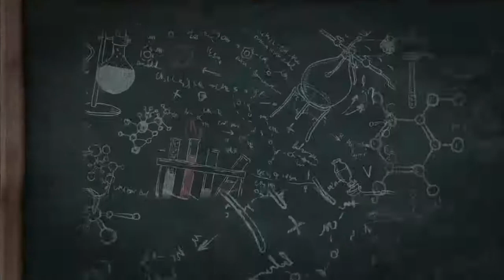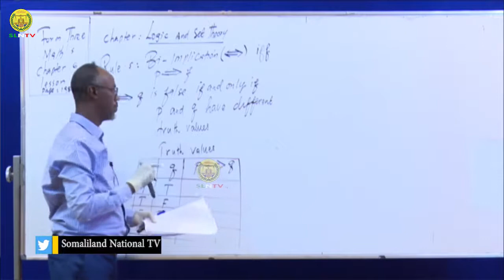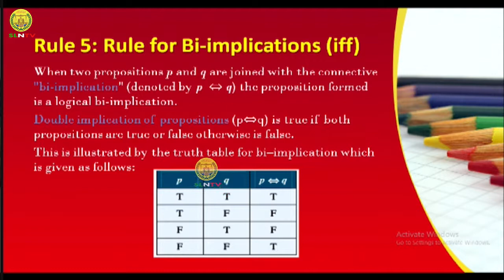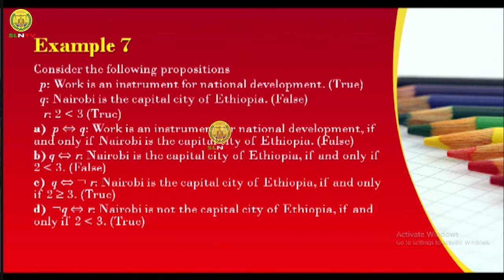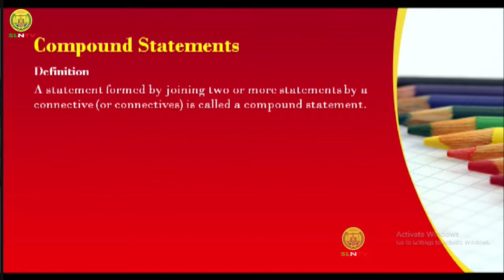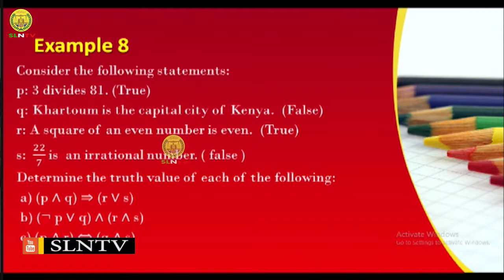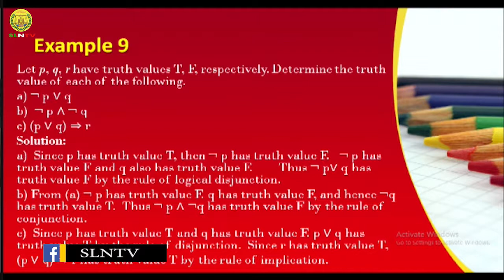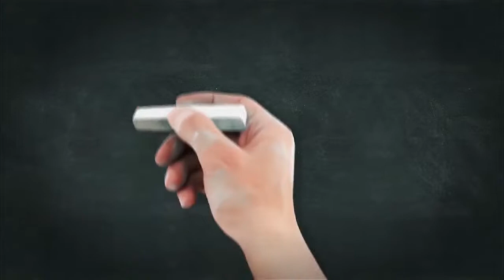Casharka 18-aad Maths Form Three - Chapter-6 Khamiis. 21/05/2020